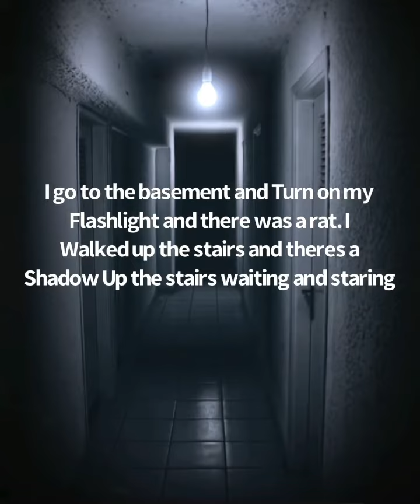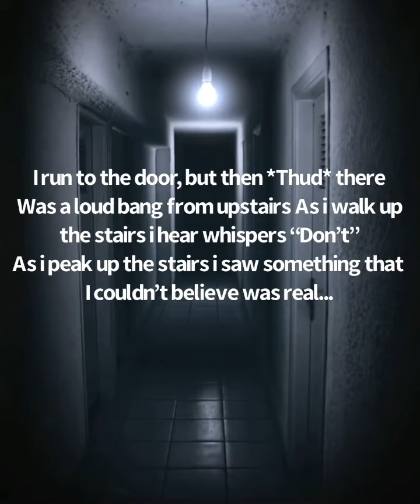Lime Horror Story “The Stalker” Chapter 1 Entrance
Author: Auto_Lime
Audio
Resident Evil 1 Save room theme
Identity Fraud: Roblox
Videoshop
This will be a complete series of my imagination and Ideas enjoy.